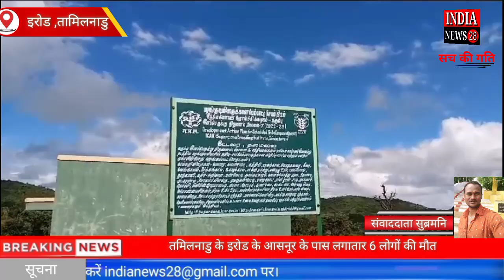तमिलनाडु के इरोड के आसनूर के पास लगातार 6 लोगों की मौत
Official